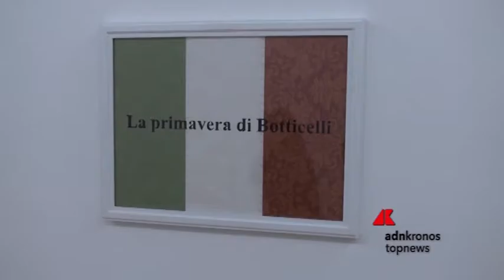Ultimo appuntamento con il progetto espositivo dei ‘Martedi Critici’ alla Temple Universit...